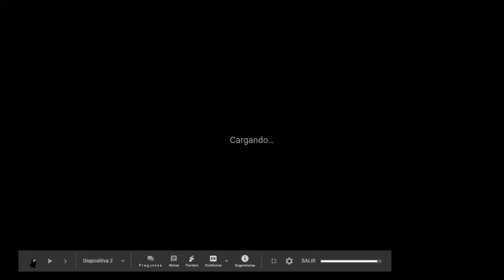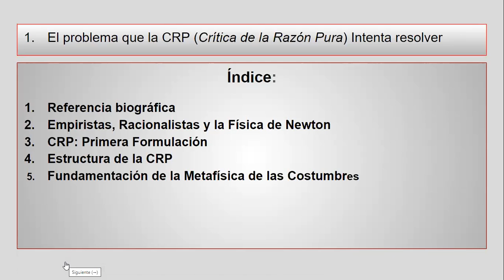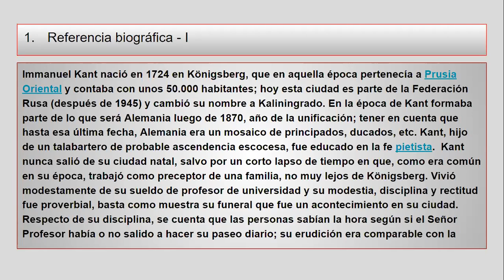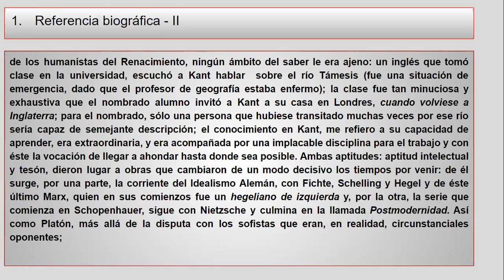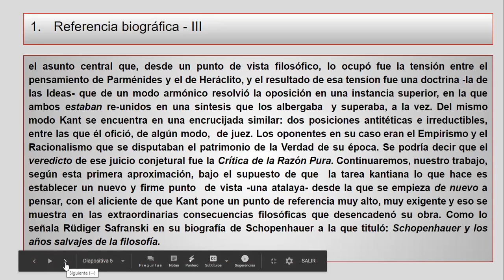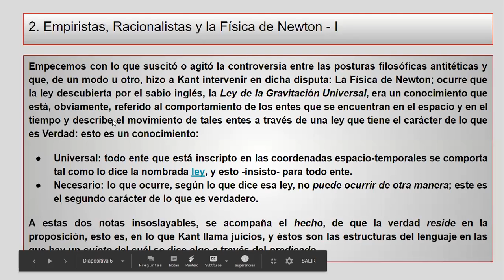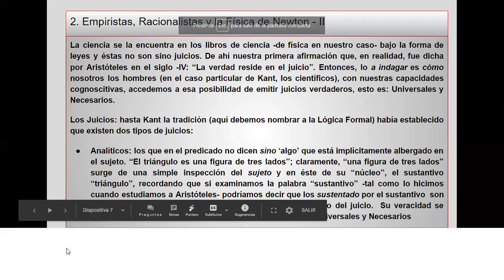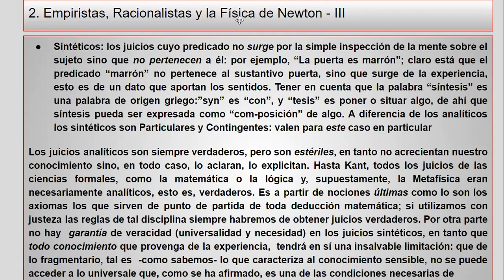2020 12 01 uba cbc 14201 Kant 1° parte